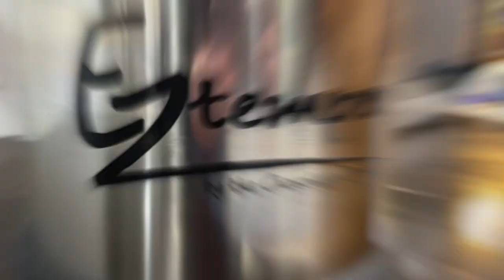Bon Bon - A Luis Amado Signature Mold (Short Version)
A Luis Amado Creation! Follow His instagram @luisamado777

-Chef Rubber
-Greyas
-Eztemper
-Luis Amado Chocolate Academy
-Felchlin Chocolate

Produced, Recorded, Edited by Ryan Ruppert (Instagram @chef_ruppert)